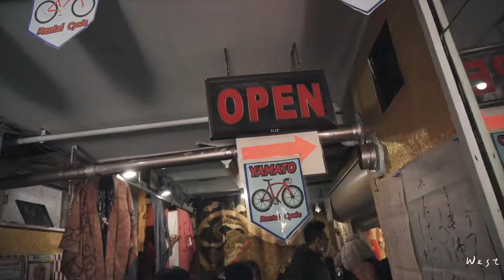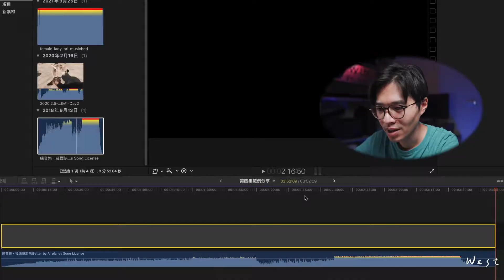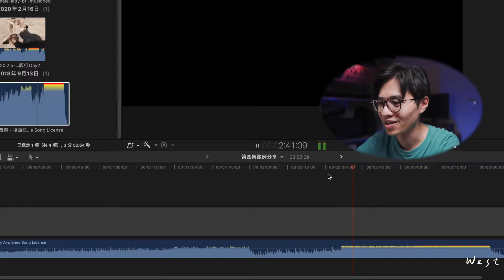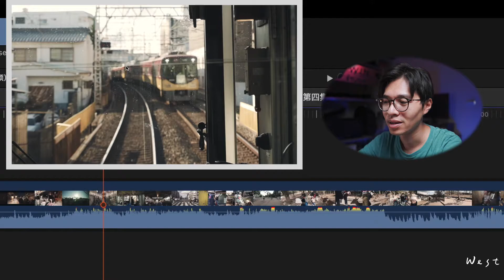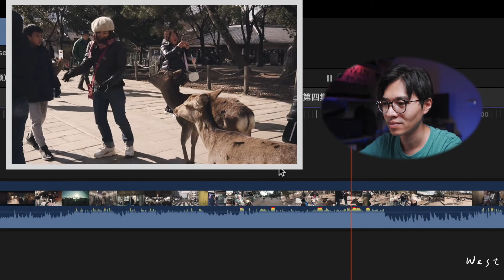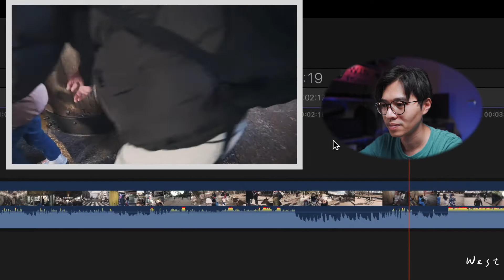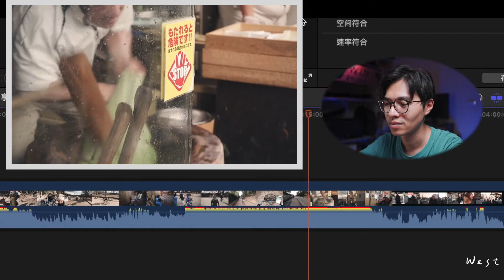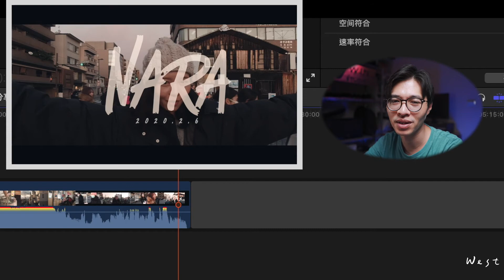｜旅拍教學第四集（上集）｜實例分享 ｜影片解析｜旅拍花絮｜CC字幕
實例分享這一集我挑選了兩支影片，從音樂分析到影片架構，完整的分享給大家，也算是將前面三集所說的融會貫通一下，原本想說用一集說完兩支影片，可是太多想分享了，不知不覺說太多，導致要拆成兩集來說了。
這一集我挑選一支去年去日本京都家庭旅遊的影片，音樂算是小挑戰吧，拿來討論很適合，明顯的起承轉合，影片層次算很豐富呢，剪著剪著好想去旅行喔，你們呢，期待解封後的旅程吧！！

▼ 影片目錄 ▼
0:00 intro
0:31 旅遊影片開始
4:40 開始解析
13:24 結尾

｜旅拍教學第二集｜提升錄影拍攝『進階』技巧四大重點 ｜攝影｜旅拍花絮｜攝影技巧｜CC字幕

【快剪快播 婚禮】如何架構一支婚禮微電影｜婚禮錄影教學｜婚禮攝影｜剪接技巧｜CC字幕

【攝影器材分享】我們分手吧，Sony 35 1.4GM ｜攝影技巧 ｜呼吸效應｜器材經驗｜CC字幕

我是如何一個人完成自己的B roll影片 | DJI RS2 | 創作｜幕後花絮｜攝影教學